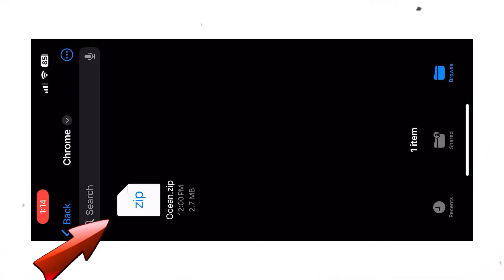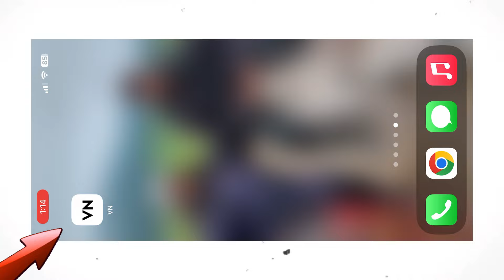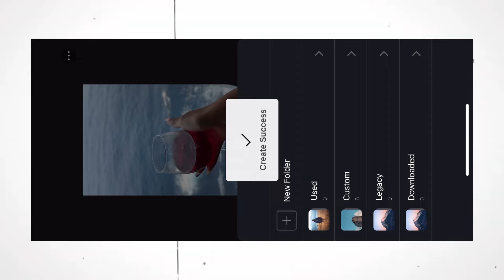Free Cinematic Urban Gym LUT (Filter) for VN, Capcut, Premiere Pro & Davinci Resolve!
⭐ Queries Solved ⭐
○ lut free
○ lut
○ lut download free
○ cinematic lut pack premiere pro
○ cinematic luts/presets capcut
○ cinematic luts/presets vn editor
○ cinematic lut davinci resolve
○ cinematic lut tutorial
○ cinematic lut final cut pro x free
○ cinematic luts/presets premiere pro
○ free lut
○ free lut davinci resolve
○ free lut for capcut
○ vn qr code video editing
○ vn qr code video
○ vn qr code kaise banaye
○ vn qr code scan kaise kare
○ vn qr code template
○ vn qr code video editing kaise kare
○ vn qr code video editing tamil
○ vn qr code photo editing
○ vn qr code happy birthday
○ vn qr code se video kaise banaen
○ vn qr code video editing marathi song
○ vn qr code kaise use kare
○ vn editing
○ reels instagram
○ reels templates
○ reels template app
○ reel template for instagram
○ reels template app free
○ reels template premiere pro
○ reels templates facebook
○ reels template capcut
○ reels template video
○ reels template vn
○ reels templates free
○ reels template green screen
○ reels template after effects free
○ reels template song
○ rahul bansal edits
○ vn gym template
○ gym video editing for reels
○ gym reels video editing
○ gym video editing for reels vn
○ how to edit gym video for reels
○ gym video editing
○ vn gym video editing
○ gym video editing vn
○ edit gym video
○ gym course
○ gym edit in capcut
○ gym edits tutorial
○ gym reel edit
○ gym reels
○ gym reels instagram edit
○ gym transition video reels
○ gym video editing vn app
○ how to edit gym reels for instagram
○ how to make gym reels instagram
○ instagram gym reels editing
○ vn video editor templates
○ vn video template
○ Black SIDE CURVE Trending Reels Tutorial in VN
○ Black side Curve Reels Tutorial
○ Side Curve Trending Reels Tutorial
○ Black Corner Side Curve Reels Tutorial
○ Side Curve Reels Tutorial
○ Side Curve Cinematic Reels Video Editing
○ Black Corner Curve Cinematic Reels Tutorial
○ Cinematic Reels Video Editing
○ Side Curve Black Background Reels Editing
○ Side Curve Reels Editing
○ Black Curve Trending Reels Tutorial
○ How to Create Side Curve Border in Capcut
○ How To Add Sode Curve Border in Capcut
○ how To Edit Side Curve Border
free lut adobe premiere pro
free lut pack for photoshop
free lut premiere pro cinematic
free lut final cut pro x
free lut cinematic
free lut after effect
free lut pack vn
free lut pack premiere pro
free lut pack download
free lut pack
free lut pack final cut pro x
mobile colour grading video
mobile colour grading app
mobile colour grading
phone colour grading
mobile colour correction
mobile se colour grading kaise kare
lightroom mobile colour grading
capcut mobile colour grading
filmora mobile colour grading
mobile photo colour grading
lightroom mobile colour grading editing
mobile se video colour grading kaise kare
photopea editing mobile colour grading
mobile phone video colour grading
vn filter download
vn color grading
vn video editor color grading
how to do colour grading in capcut
how to do colour correction in premiere pro
how to do colour correction in vn
how to do color grading in vn app
how to do cinematic colour grading in vn
how to do dark colour grading in vn
how to make colour grading video in vn
how to do cinematic color grading in vn
how to colour grading in vn app tamil
how to do colour grading in capcut pc
how to do colour grading in davinci resolve
how to do colour grading in photo

⭐ OFFICIAL CREDITS ⭐
Some Images, Music, Videos, Graphics shown in this video may subject to be copyrighted to their recpected owners, please reach me out if you want it to be removed before taking any actions. I respect your content from my heart 🤍.